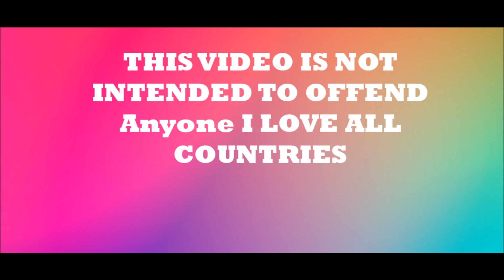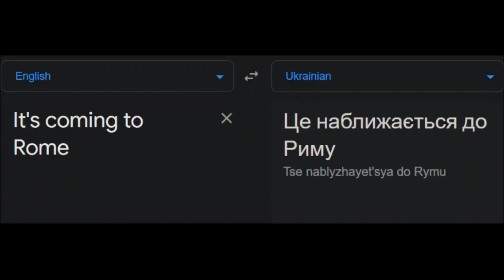It's Coming To Rome In Different Languages Memes